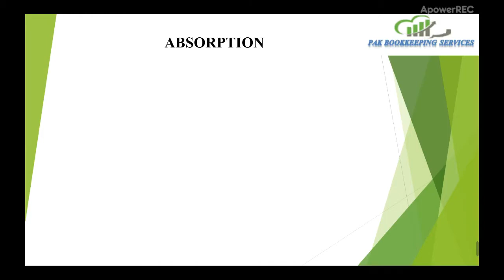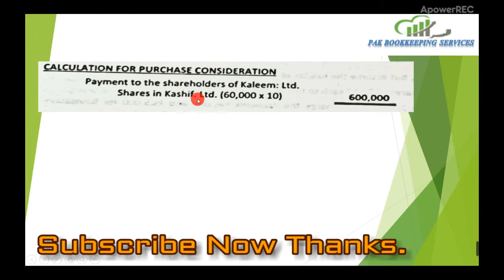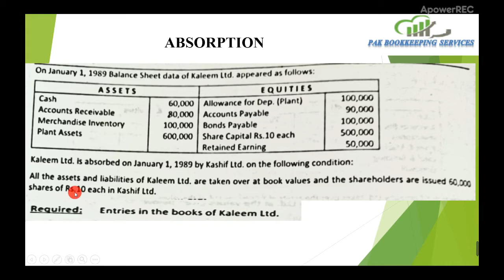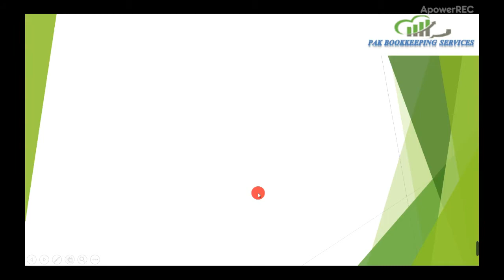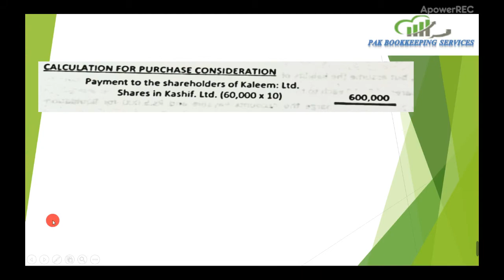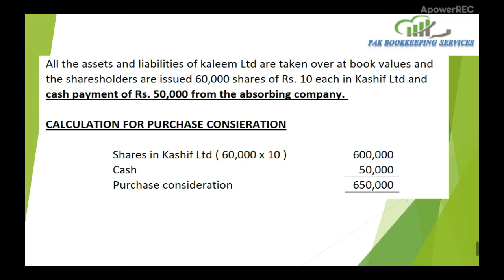Company Accounts Absorption | Lecture 2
This the second lecture of absorption accounts. We have solved different type of questions in this video. How to calculate purchase consideration under net payment basis.